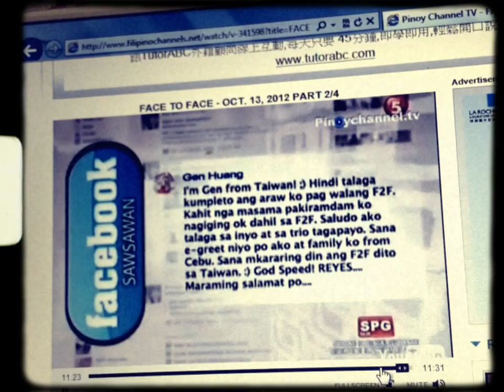Face to Face| Gen Q&A